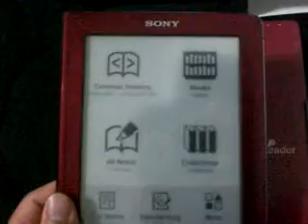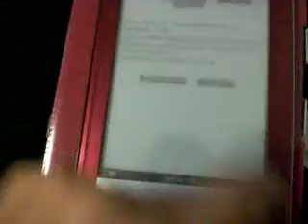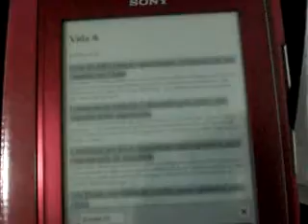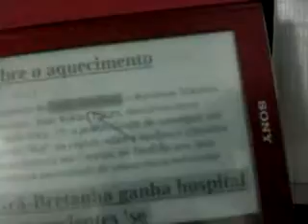ML 143263970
Video Migrado